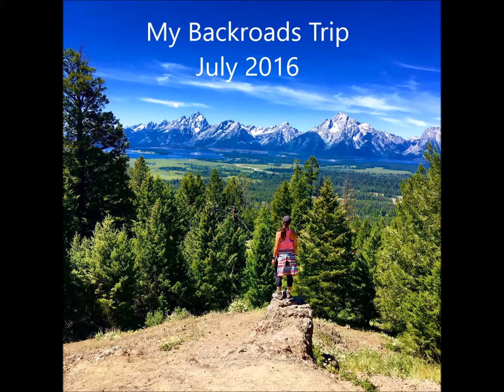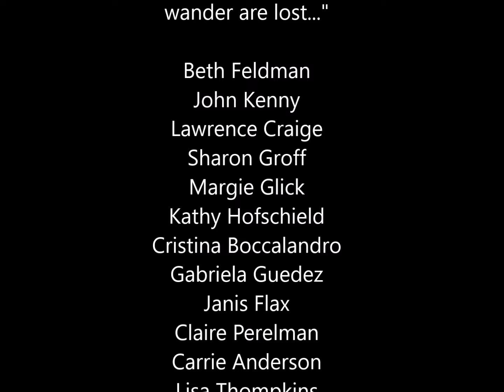My BackRoads Trip July 2016 Grand Teton and Yellowstone National Park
My Backroads Trip - July 2016

Gran Teton and Yellowstone National Park Multisport Deluxe Camping!
Day 1: Biking from Jackson Hole into Grand Teton National Park
Day 2: Jenny Lake - The Jewel of the Tetons. Bike  for a scenic ride, then boat ride across Jenny Lake for a beautiful hike into Cascade Canyon
Day 3: Hiking Two Oceans Lake
Day 4: Kayaking on Yellowstone Lake with optional bike ride to Continental Divide
Day 5: Hiking the Grand Canyon of the Yellowstone
Day 6: Old Faithful!!!